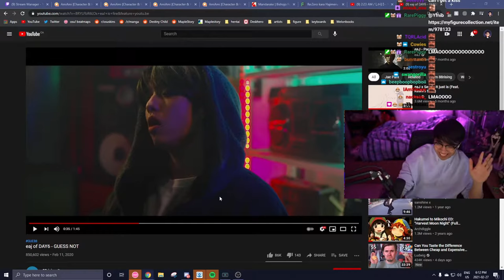Binfy shows hentai on stream! 😱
bruh.